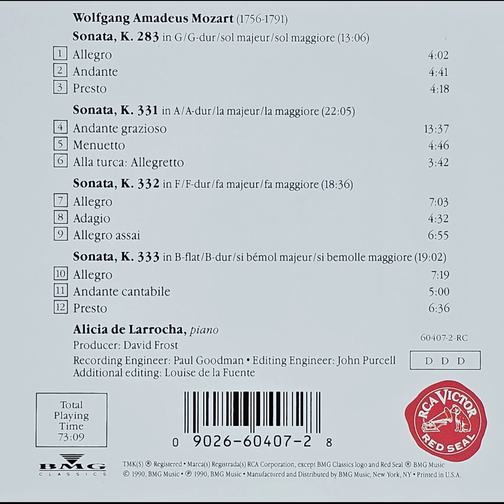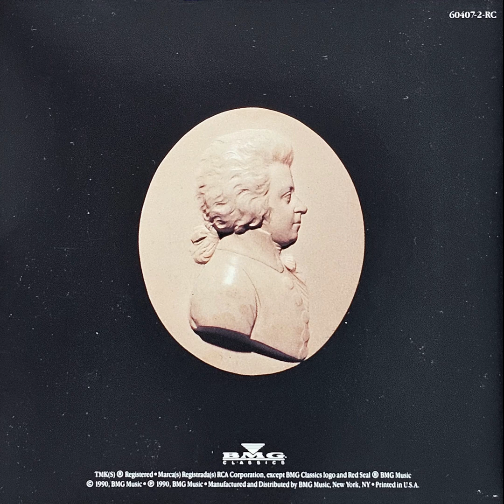Mozart: Piano Sonata K. 283 in C Major - Alicia de Larrocha, piano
00:00  1.   I. Allegro
04:05  2.  II. Andante
08:48  3. III. Presto

Alicia de Larrocha (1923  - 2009), piano